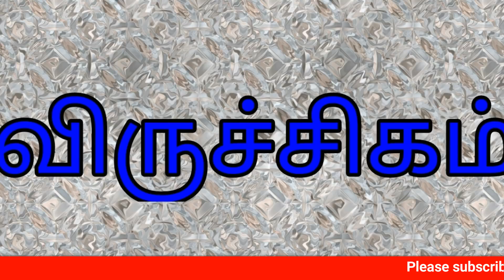13-03-2018 - இன்றைய ராசி பலன் | Indraya Rasi Palan